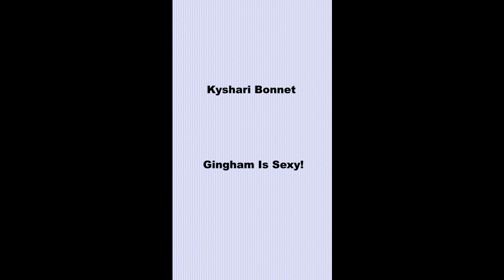Gingham Is Sexy!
Cottagecore style:
Long sleeves and Peter Pan collar gingham blue and white top
Gingham blue and white with frilly hem midi skirt
Frilly short apron with Southern Belle embroidery
Accessories:
Blue and white scrunchies
Septum rings
Floral print,gingham blue and white sunbonnet
Vintage style rings
Cottagecore style pins and brooches
Black and bronze earrings
Footwear:
Blue thigh highs
Black lace ankle socks
Black maryjane platforms